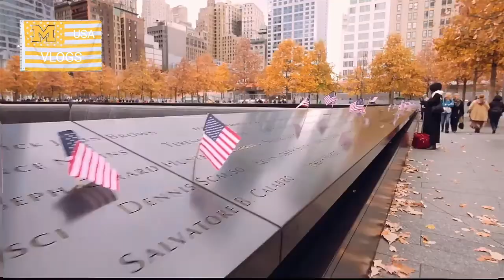New york in 4K